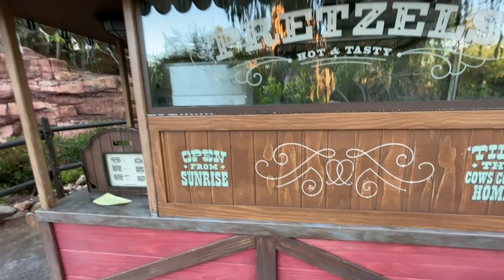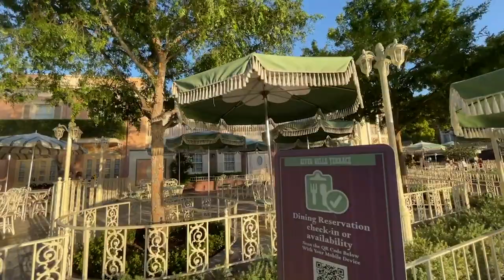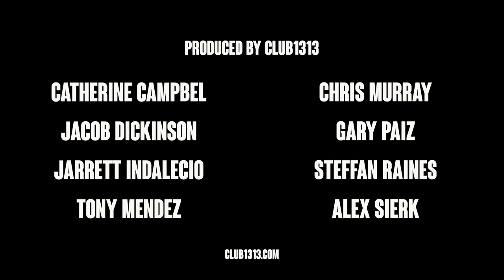Why Is Fantasyland & Frontierland A Jigsaw of Buildings? A Designers Walkthrough Disneyland 2021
Take a walkthrough Disneyland and enjoy the sights, sounds, history and story of Disneyland with your host Mark Brickey.

Mark Brickey is a full-time podcaster from the Southern California area. He is the host and producer of Adventures In Design, which has over 1200 episodes covering the struggles of turning your daydream into a day job.

He is also a Disneyland extreme fan and co-hosts a weekly podcast called Disneyland For Designers with Disneyland artist Jerrod Maruyama and weekly visits to the park. In the summer of 2019, he set the world record for most Disneyland Tram rides in one operational day and lovingly refers to himself as the Trampion. In January of 2020, Brickey set the record as the very last guest to leave Disneyland Christmas season, making him the "King of Disneyland Christmas."